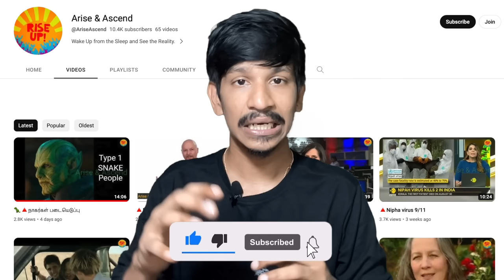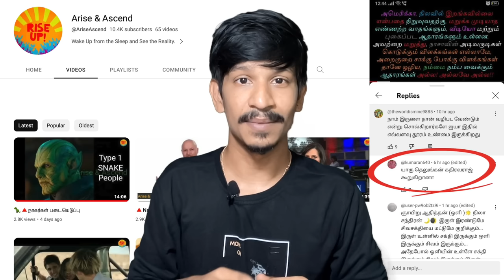Who is Shiva? இருள் பயிற்சி செய்வது எப்படி எளிய விளக்கம் | பகுதி - 3 | Darkroom Meditation 🧘🏼‍♂️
UPI  : kathirka369@okaxis
Paytm : m.kathiravaraj@paytm